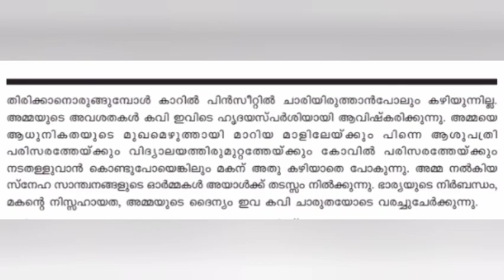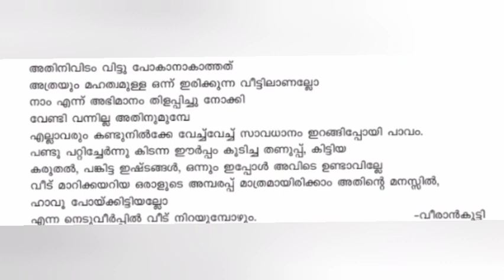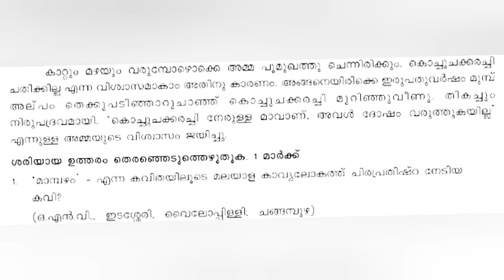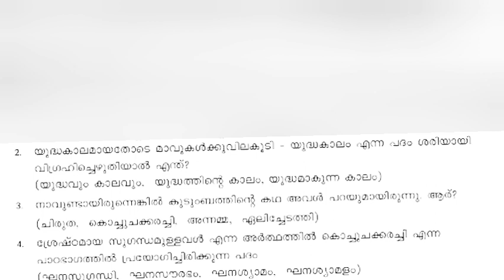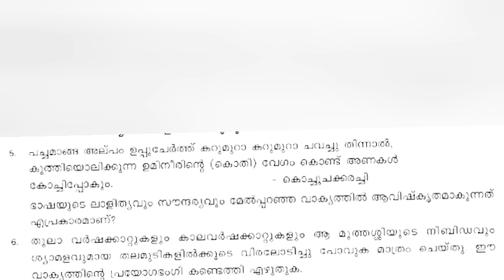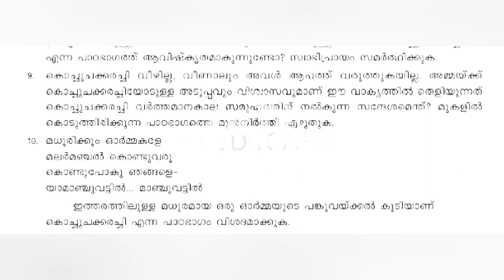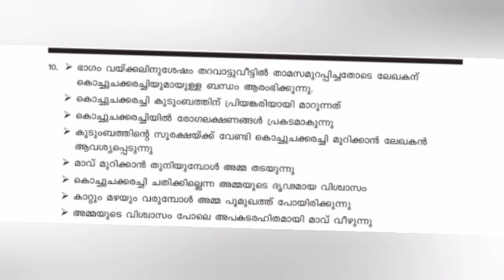SSLC MALAYALM II | UNIT- 1,2 അമ്മത്തൊട്ടിൽ, കൊച്ചുചക്കരച്ചി